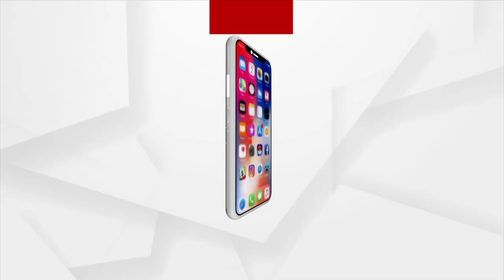Odisha Municipal Elections: Chairman Candidate of BSP Rashmita Nayak has no house of her own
ବାସହରା ନଗରପାଳିକା ପାର୍ଥୀନୀ
କେନ୍ଦ୍ରାପଡା ମୁନିସିପାଲଟିରେ ଚେୟାରମ୍ୟାନ ପଦବୀ ପାଇଁ ପ୍ରତିଦ୍ବନ୍ଦିତା କରୁଛନ୍ତି ଏଭଳି ଏକ ବ୍ୟକ୍ତିତ୍ୱ, ଯାହାଙ୍କର ନା ଅଛି ନିଜସ୍ୱ ଘର, ନା ଅଛି ସମ୍ପତି । ସେ ହେଉଛନ୍ତି ରଶ୍ମିତା ନାୟକ । ଏପରିକି ନିର୍ବାଚନ ସତ୍ୟପାଠ ରେ ସ୍ଥାଵର, ଆସ୍ଥାଵର ସମ୍ପତି,ରଶ୍ମିତା ଙ୍କର ମାତ୍ର 200 ଟଙ୍କା ବୋଲି ଦର୍ଶାଇଛନ୍ତି । ବାସହରା ରଶ୍ମିତା, ନିଜର ଦୁଃଖକୁ ଅନୁଭବ କରି, କେନ୍ଦ୍ରାପଡା ମୁନିସିପାଲଟିରେ ଏଇଭଳି ଅସୁବିଧାରେ ଥିବା ସମସ୍ତ ଜନସାଧାରଣଙ୍କ ଦୁଃଖ କଷ୍ଟକୁ ଆଖି ଆଗରେ ରଖି, ଏବଂ ସମସ୍ତ ଅସୁବିଧାର ସମାଧାନ ପାଇଁ, ଚଳିତ ବର୍ଷ ପୌର ନିର୍ବାଚନରେ ମଇଦାନକୁ ଓଲ୍ହାଇଛନ୍ତି ।